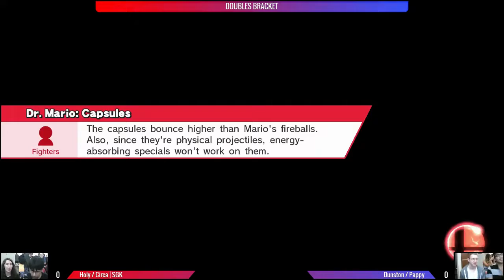Nexus 2016 - Holy + Circa HoH SuperGirlKels vs Dunston + Pappy - SSB4 Doubles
Nexus 2016 - Doubles
Ottawa, Ontario, Canada
July 30 - 31st, 2016

Are you from the GTA and interested in joining smash tournaments?